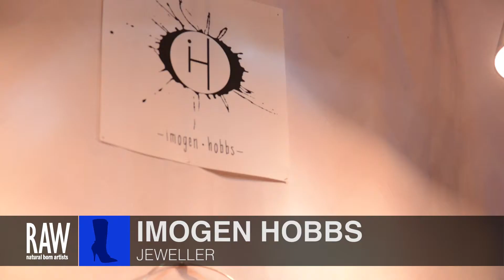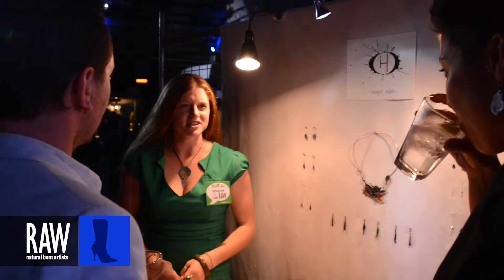IMOGEN HOBBS @ RAW Melbourne presents REVOLUTIONS 23 5 14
Video by: Wye Keen Wong